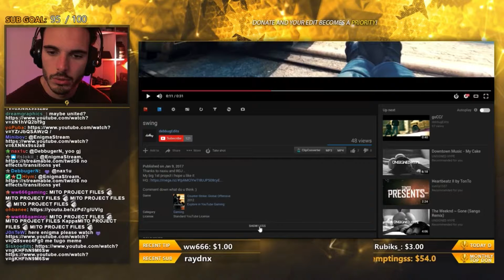Enigma (T3C) reacts to my new edit called "SWING" (1st ever upload on T3C united)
Thanks Tiago (Enigma)

I just wanted to record his reaction because it means a lot for me , i tried to impress Enigma for a long time and i finally did ;) (yeeyaa)